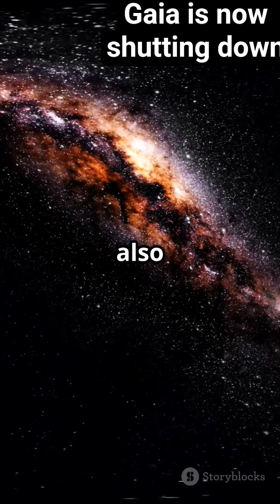This Space Telescope has Redefined Our Place in the Universe!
Explore the wonders of the universe in just 50 seconds with our captivating documentary on the Gaia Space Telescope! 🚀 Discover how this groundbreaking mission is revolutionizing our understanding of the cosmos by precisely mapping nearly two billion stars. We'll take you inside Gaia's remarkable capabilities, revealing its impact on astrophysics, dark matter research, and even tests of Einstein's Relativity.

With stunning visuals and engaging storytelling, this video is a must-watch for anyone curious about space!